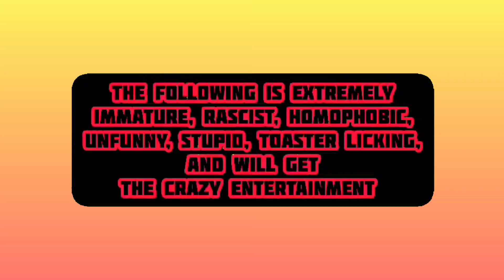Horizon Zero Dawn: Aloy's Beginning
Good Morning Everyone! Finally November 1st is here! That means I am releasing the first part of Horizon Zero Dawn! YAY! ENJOY ENJOY  ENJOY!!!